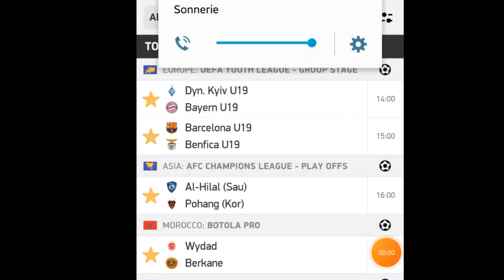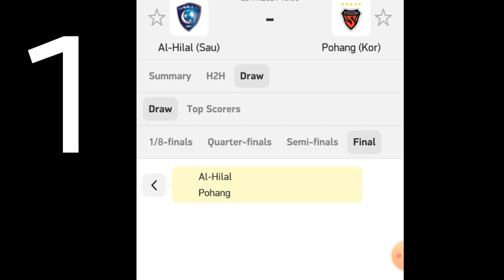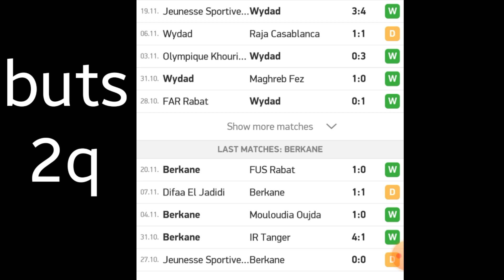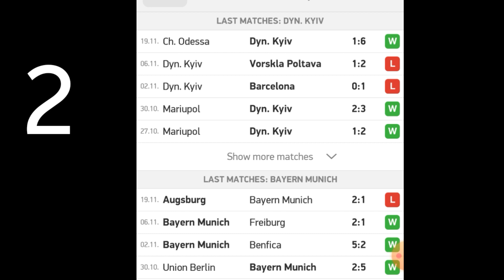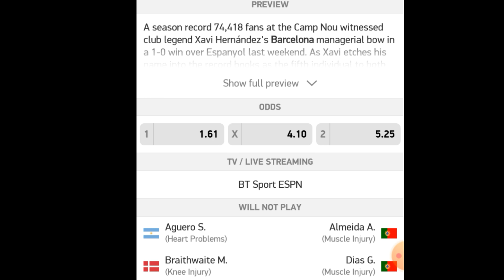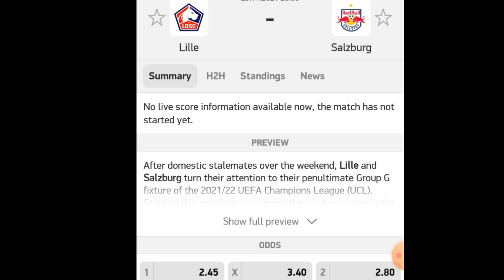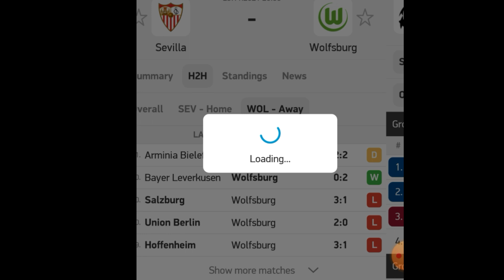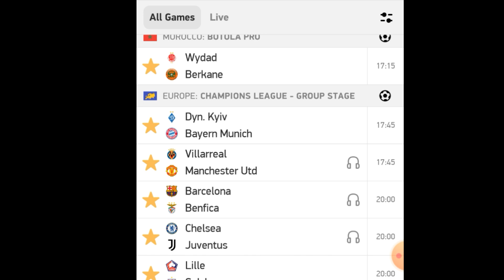توقعات مبارايات يوم الثلاتاء23/11/2021 cotes100%sports 100%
توقعات مباريات اليوم 23/11/2021

 # توقعات_كورة_ القدم